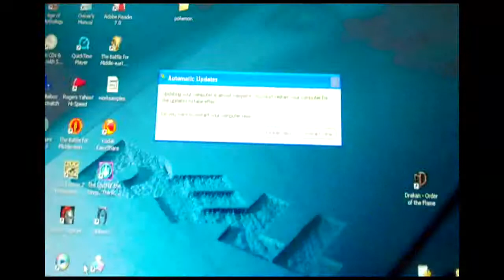BFME - Evil Campaign part 7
Beat up Rohan cavalry. Happy Canada Day!